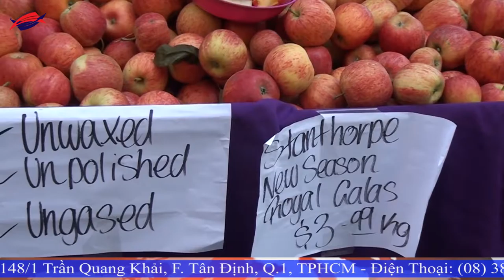Làm sao để xin được học bổng du học Úc thành công?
Du học Úc, công ty du học Tân Đại Dương, điều kiện du học Úc, hồ sơ du học Úc, chi phí du học Úc, visa du học Úc, thủ tục du học Úc, bí quyết xin visa du học Úc, CMTC du học Úc, chứng minh tài chính du học Úc, học phí du học Úc